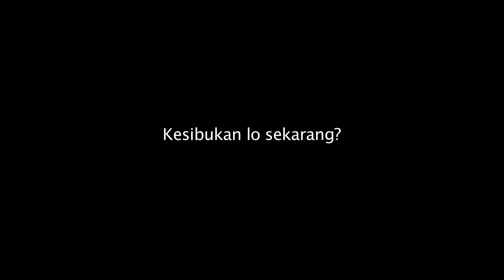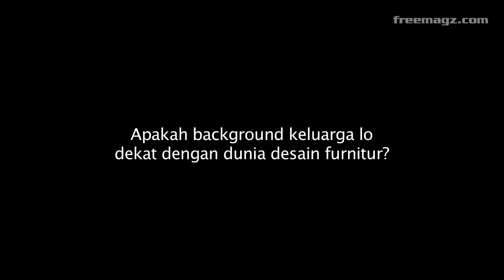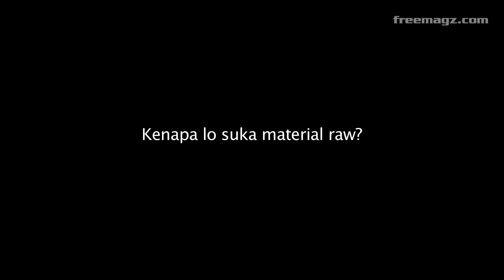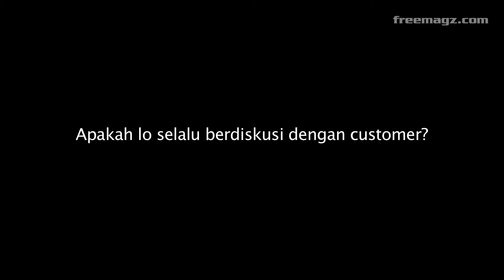Reggie : The Industrial Raw Maker